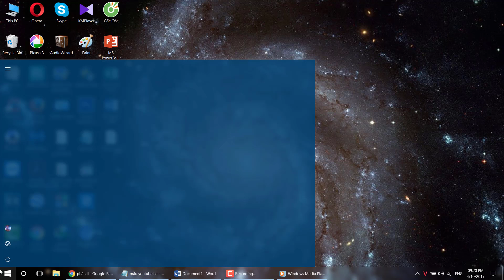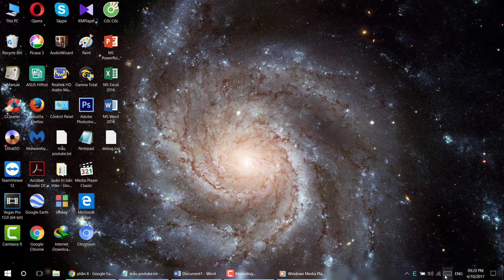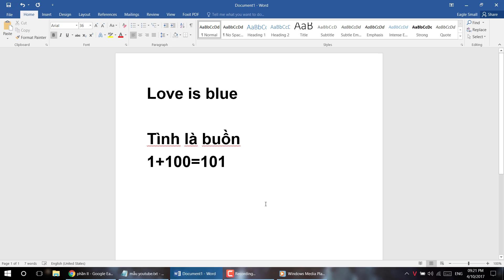How to Turn on the On-Screen Keyboard Windows 10 2017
Wellcome ladies and gentlemen to Tieu Dai Bang youtube channel!❤
How to Turn on the On-Screen Keyboard Windows 10 2017, very example, watch my video and feeling difference with other😀